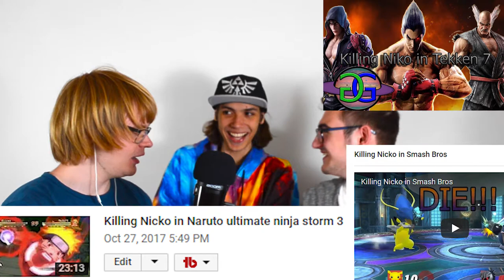100th video Q and A with the Staff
Its been a lot of hard work but we finally did it. here is our 100th video

shasskors website